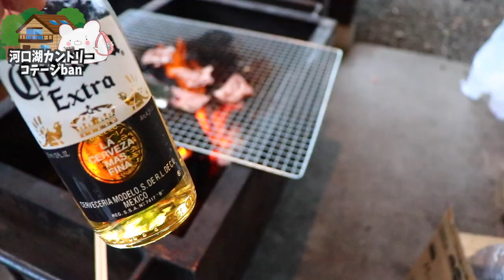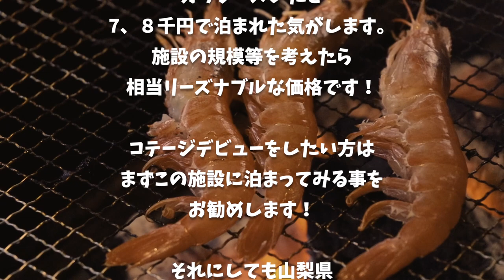【河口湖カントリーコテージBan 】カップル・ファミリーにお勧め!!プライベートスペースでBBQができる最高のコテージです！〜part2 後編〜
★河口湖カントリーコテージＢａｎ＆グランピングリゾート ★

■ーーーーーー2021年山梨県の旅ーーーーーーーー■

※緊急自体宣言前の撮影です。

■充電式湯たんぽ
■充電式カイロ

3m✕3mブルーシート  500円